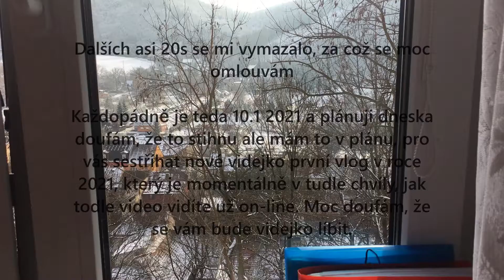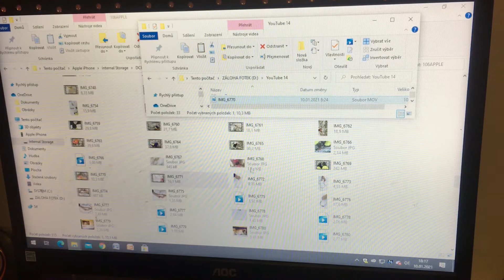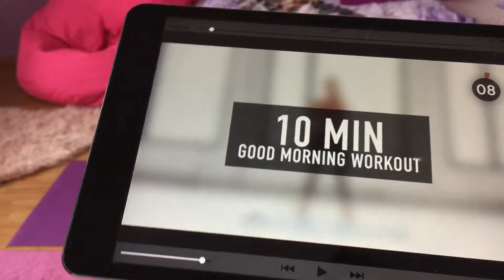Vlog - odzdobování stromečku /Very World/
ahojkyyy! Máme tu další videjko. Snad se vám bude líbit a snad hoí kokoukáte do konce. Budu se na vás těšit zase příští týden. čakkyyy